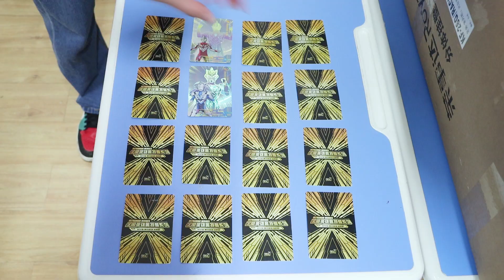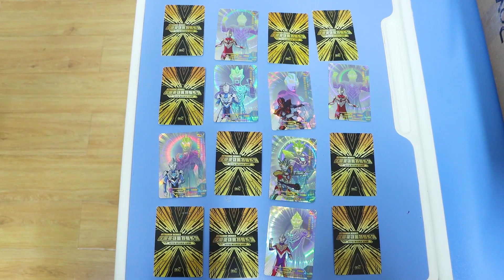奥特曼卡牌连连看，16张XR卡里翻出4张奥特曼连成直线，能成功吗？【魔仙夏小小】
我们会特别关注儿童的安全需求，制作内容时会避免任何可能对其产生负面影响的情节。 奥特曼卡牌连连看，16张XR卡里翻出4张奥特曼连成直线，能成功吗